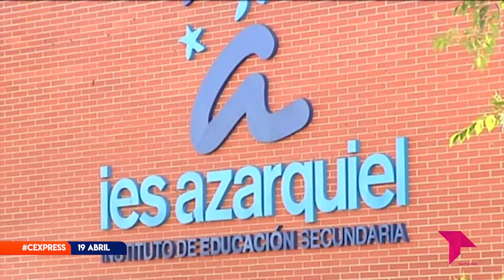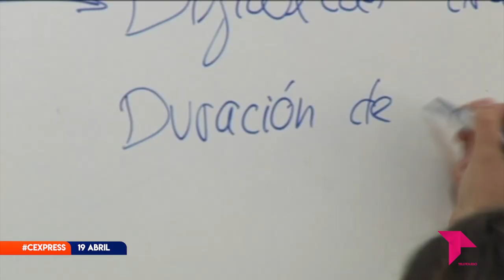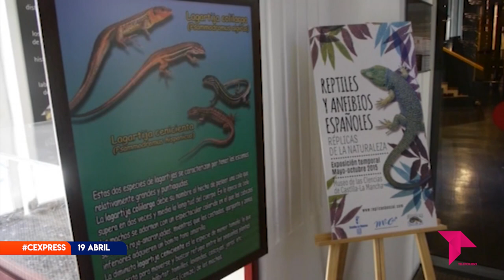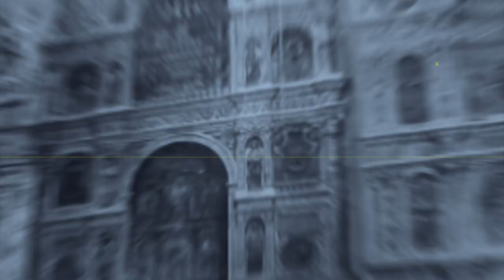CONECTAMOS EXPRESS 19 ABRIL 2022